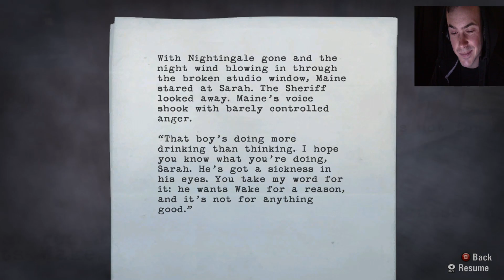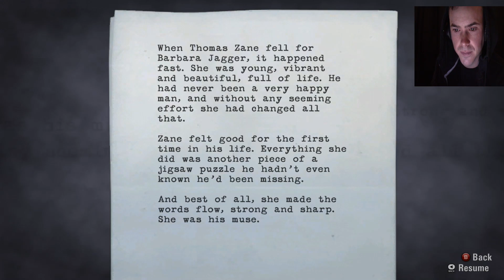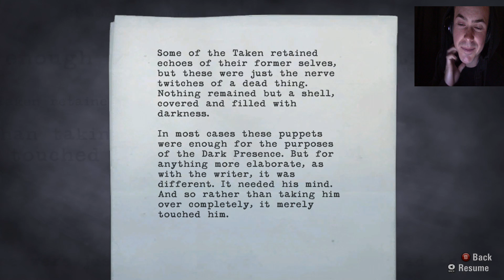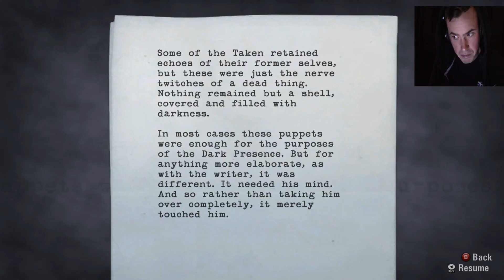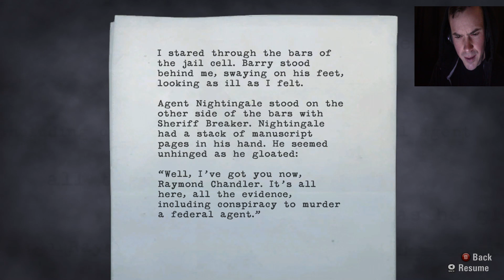Alan Wake - PART 8 | TRAINYARDS FIGHT SCENE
Welcome to ALAN WAKE! This is PART 8 of the Let's Play for Alan Wake, I hope you all enjoy this game as much as I have enjoyed playing it.

I am available on some forms of social media;
or
Steam: xcatalepsyx
or